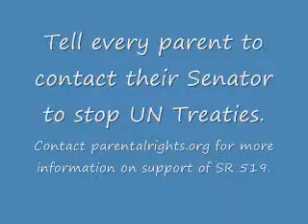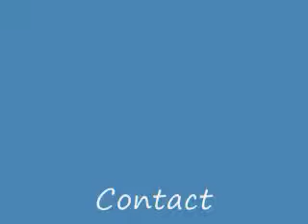sr 519 part 7 Aug 4 2010.wmv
Please protect your Rights! Contact your Senator to support SR 519